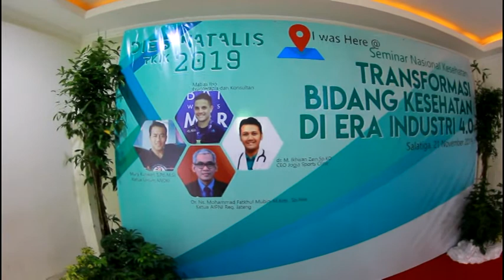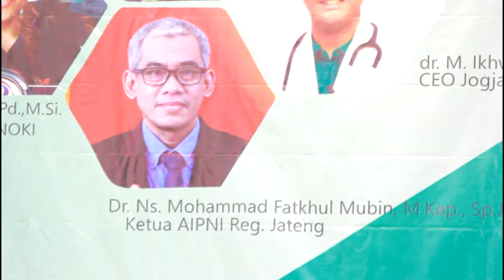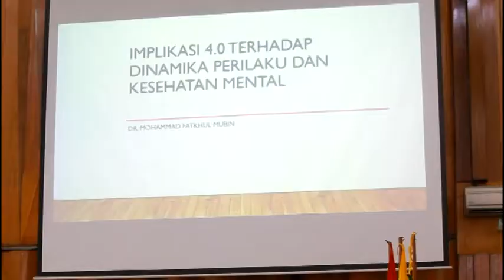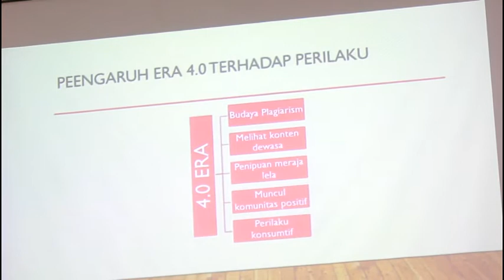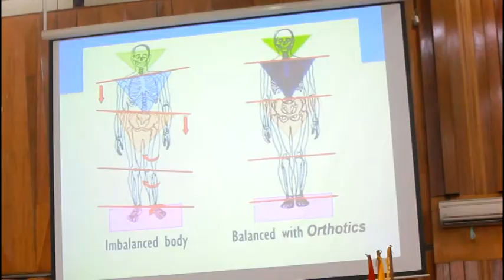Seminar Nasional Kesehatan Dies Natalis FKIK 2019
SEMINAR NASIONAL FKIK
Salatiga, 21 November 2019
“Transformasi Bidang Kesehatan di Era Industri 4.0”

Bangsa Indonesia telah merasakan era informasi dalam beberapa tahun ini. Kemajuan teknologi tidak dapat dihindari dan saat ini dunia secara global sedang berada pada era industri 4.0 di mana bermunculan berbagai produk digital yang secara langsung menjadi bagian dalam kehidupan masyarakat, termasuk di Indonesia. Perkembangan teknologi yang semakin canggih lambat laun turut mengubah gaya hidup dan kebiasaan masyarakat yang tentu saja akan memberi dampak pada aspek kesehatan masyarakat.
 Fakultas Kedokteran dan Ilmu kesehatan (FKIK) UKSW merespons situasi tersebut. FKIK UKSW menyadari bahwa untuk mendukung kesehatan masyarakat saat ini diperlukan kajian ilmiah yang memadai dan terkini, baik untuk merumuskan kebijakan kesehatan maupun memunculkan produk yang bisa menjadi solusi bagi masalah kesehatan dalam masyarakat. Oleh karena itu, FKIK UKSW bermaksud mengadakan kegiatan Seminar Nasional yang bertema "Transformasi Bidang Kesehatan di Era Industri 4.0" untuk menampung pelbagai gagasan ilmiah, inovasi, temuan hasil penelitian maupun hasil pengabdian masyarakat yang telah dilakukan.
 Seminar Nasional yang akan diselenggarakan juga merupakan suatu bagian dari perayaan Dies Natalis Fakultas Kedokteran dan Ilmu Kesehatan UKSW yang digelar setiap tahun. Diharapkan seminar ini menjadi wadah bagi Akademisi, Pelaku Industri, Pemerintah dan Masyarakat untuk bertemu dan berdiskusi membahas Implikasi Industri 4.0 dalam Kesehatan Masyarakat, serta diharapkan muncul pelbagai gagasan dan inovasi yang dapat menjadi solusi maupun potensi pengembangan kekayaan intelektual di tanah air. Besar harapan kami, berbagai pihak dari berbagai bidang ilmu dapat turut berkontribusi dalam menyukseskan kegiatan Seminar Nasional ini.

TUJUAN
1. Mewadahi para akademisi, pelaku industri, pemerintah dan masyarakat untuk berdiskusi membahas Implikasi Industri 4.0 dalam Kesehatan Masyarakat
2. Memunculkan ide-ide kreatif-inovatif yang diharapkan dapat menjadi solusi bagi masalah kesehatan saat ini
3. Memunculkan ide-ide kreatif-inovatif yang diharapkan berpotensi menjadi produk kekayaan intelektual baru yang memiliki nilai dalam dunia industri

PEMATERI
Mury Kuswari, S.Pd., M.Si
• Peluang bisnis olahraga
• Peluang konsultan gizi
• Pemanfaatan teknologi informasi untuk bisnis olah raga dan konsultasi gizi
Matias Ibo – Fisioterapis Tim Nasional Sepakbola Indonesia
• Pemanfaatan teknologi informasi sebagai personal trainer
• Pencegahan dan penanganan cidera saat di lapangan/beraktifitas fisik
• Enfluencer olah raga dan aktifitas fisik
dr. Muhammad Ikhwan Zein, Sp.KO - CEO Jogja Sports Clinic
• Perawatan cidera olahraga
• Pemanfaatan teknologi informasi sebagai upaya edukasi pencegahan cidera
Dr. Ibrahim Rahmat, S.Kp., S.Pd., M.Kes
• Dampak buruk kemajuan teknologi informasi bagi kesehatan mental
• Upaya penanggulangan dampak negatif dari teknologi informasi bagi kesehatan mental